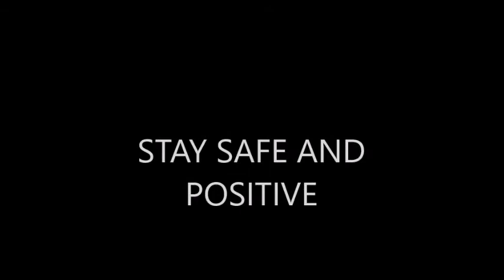Ariana Grande - No Tears Left To Cry ROBLOX Music Video